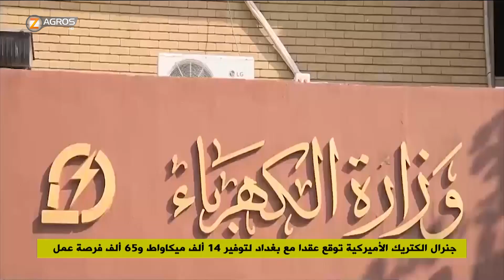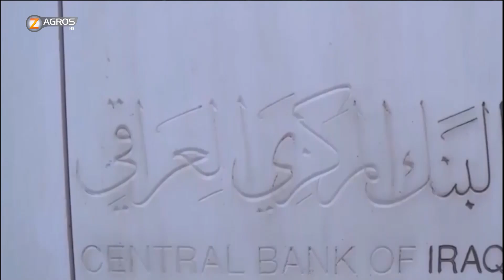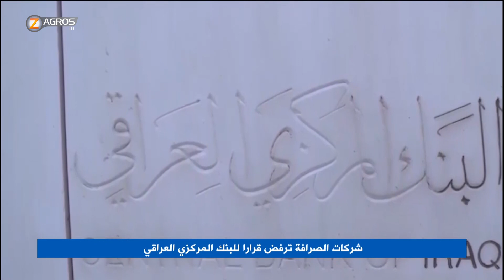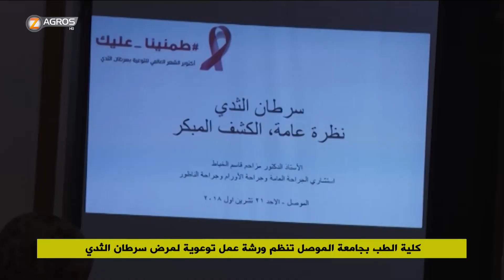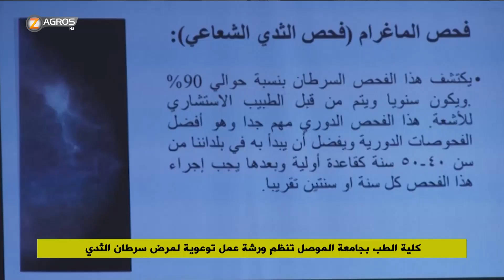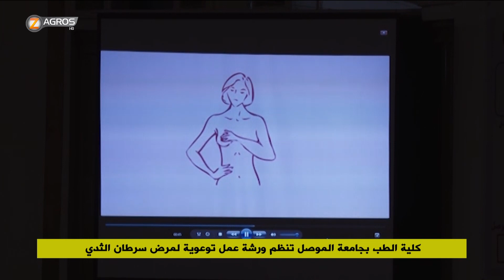نشرة الاخبار الثامنة 21-10-2018